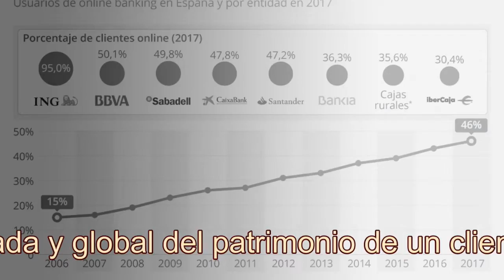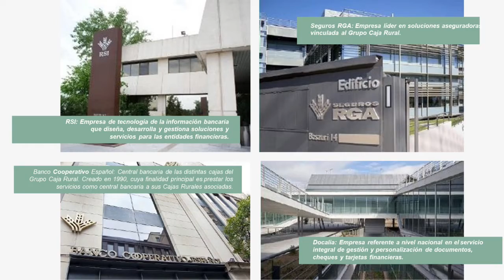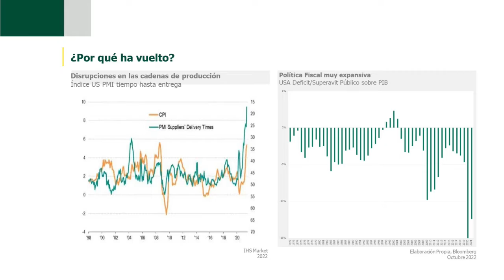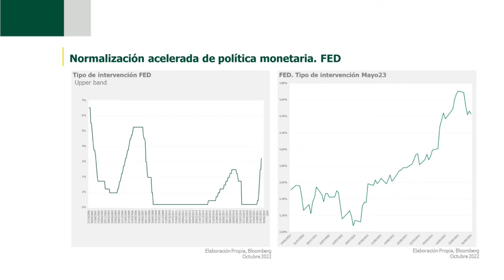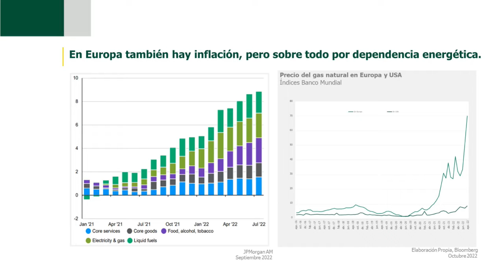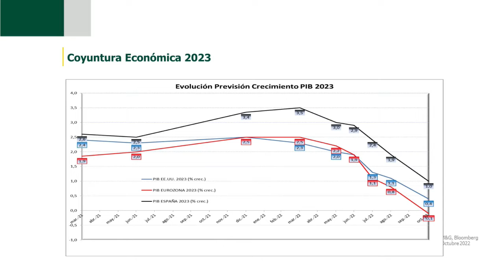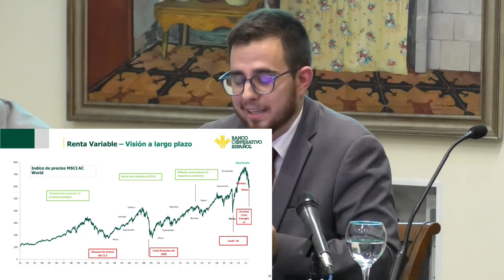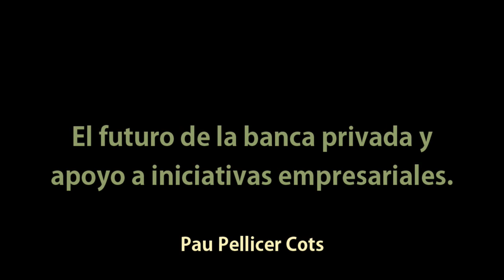2022 11 15 Conferencia El futuro banca privada Pau Pellicer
Conferencia "El futuro de la banca privada y apoyo a iniciacitivas privadas" desarrollada por Pau Pellicer Cots, en el Circulo Industrial de Alcoy el 15 de noviembre de 2022.